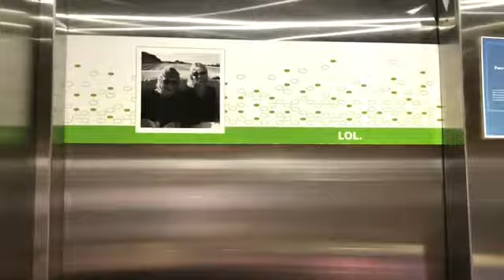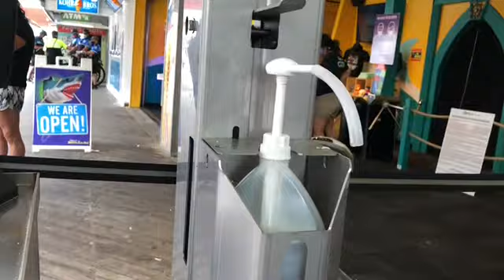Ocean City Un Poco De Nuestras Vacaciones